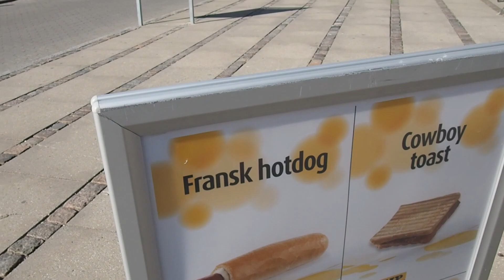蜜月之旅 [Day 16] #40 Trafiklegepladsen公園 (哥本哈根, 丹麥)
丹麥日期: 2015年6月06日

哥本哈根是丹麥的首都、最大城市及最大港口。座落於丹麥西蘭島東部，與瑞典的馬爾默隔松德海峽相望。